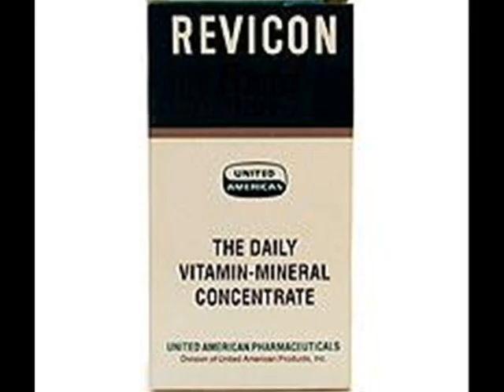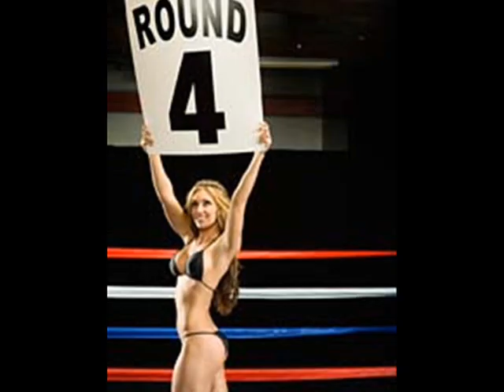GARCIA VS. LOPEZ - UNFINISHED BUSINESS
WINSTON GARCIA VS. OSCAR LOPEZ MANO A MANO! UNFINISHED BUSINESS